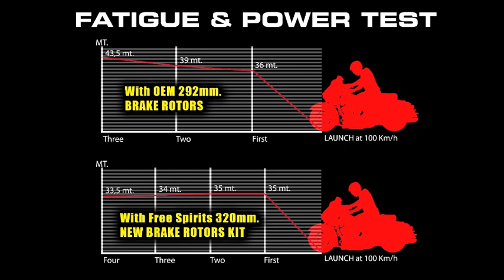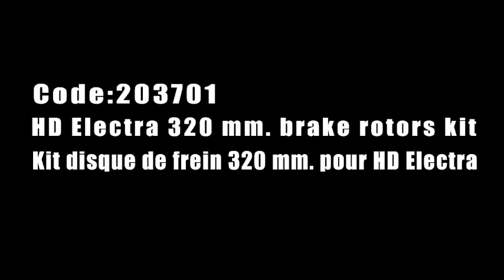Brake Upgrade kit for Harley Davidson Touring by Free Spirits (ABS compatible)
A brake kit that makes the difference on your Harley Davidson!
Fades resistance, Increases braking power and modulation.